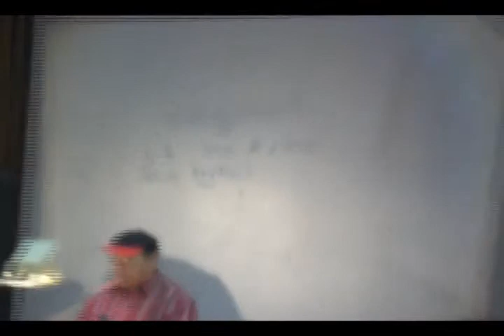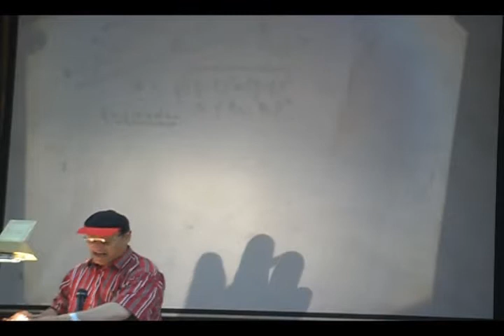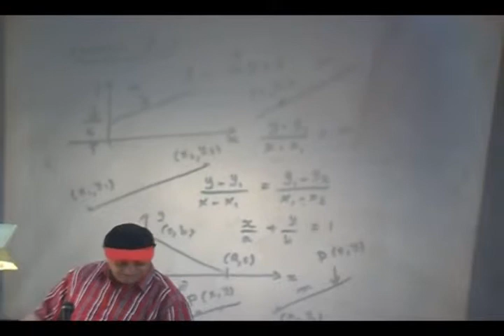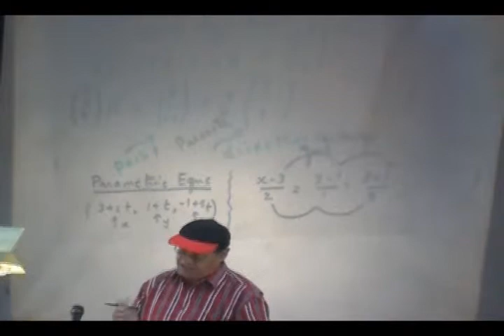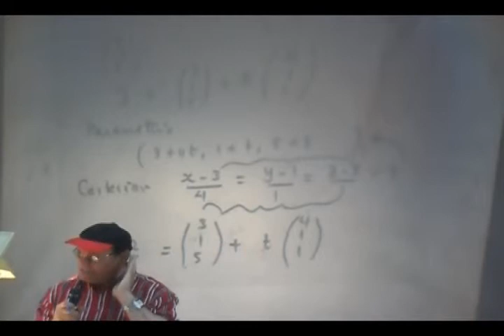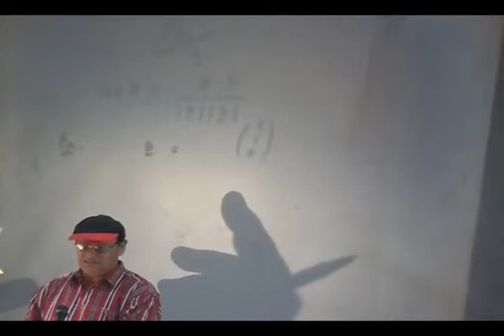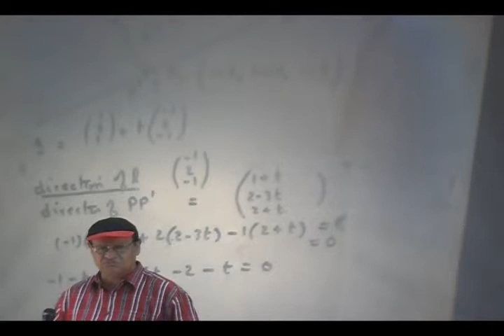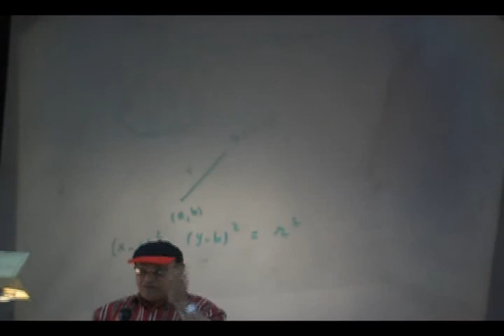Lecture 21-4-2011 | Mathematics-2 Course | FCI - CU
Mathematics Course Lecture Math OCW FCI CU 180 Daraga Computer Faculty of Computers Information Cairo University